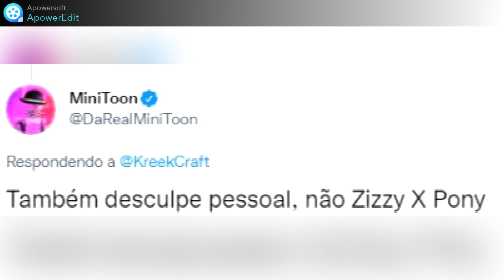Zizzy x Pony nunca existiu no Piggy(Confirmado pelo criador)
é sério isso é um video real confirmado pelo MiniToon